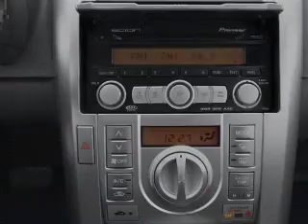2008 Scion tC - Fox Lake IL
Year: 2008
Make: Scion
Model: tC
Trim: Base
Engine: 2.4 liter inline 4 cylinder 16 valve
Transmission: 5-Speed Manual
Color: Waveline Pearl
Mileage: 74535
Address:
75 S Route 12